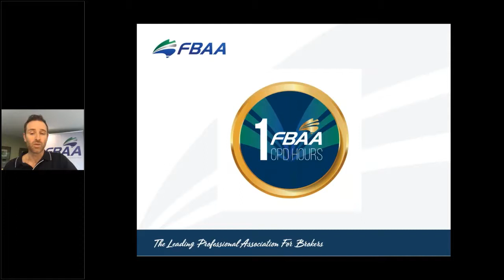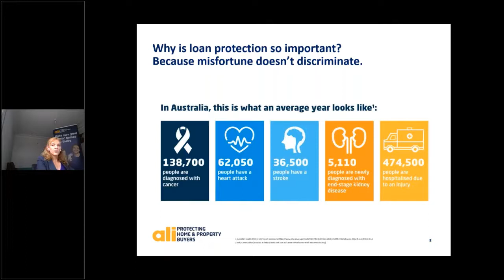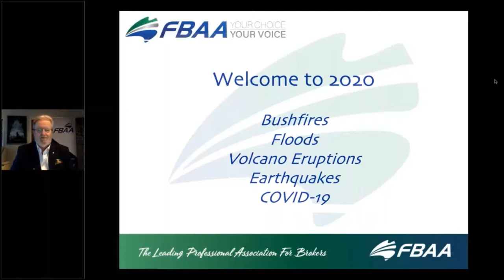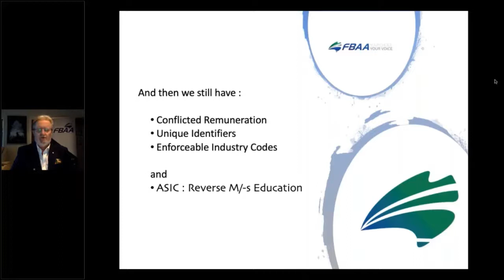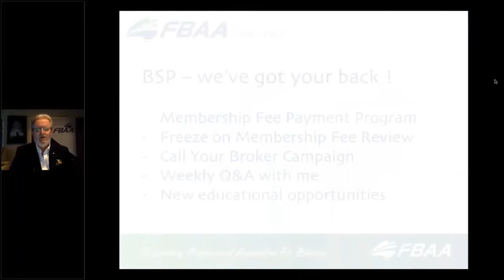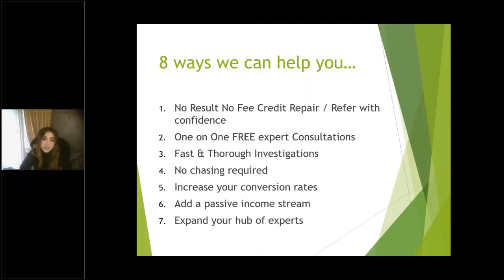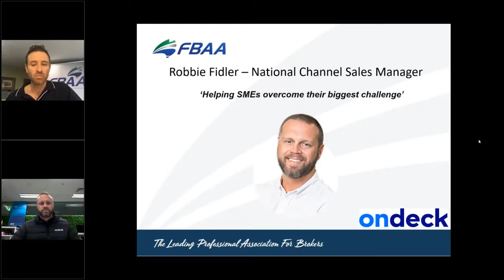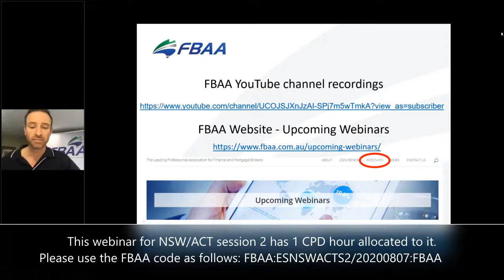FBAA NSW/ACT eSummit - Session 2, Wednesday 8th July 2020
Catch up on the Landscape in Focus Series FBAA NSW/ACT eSummit Session 2 - Wednesday 8th July 2020

Hosted by FBAA NSW/ACT State President, Nick Wormald